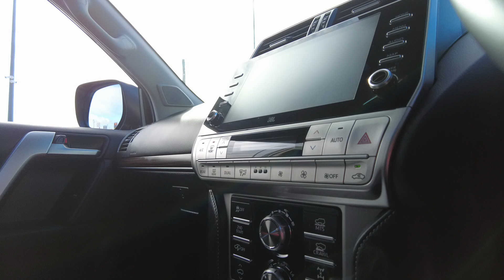2023 Toyota Landcruiser_Prado Ellenbrook, Midland, Helena Valley, Guidlford, Greenmount, WA 6508897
Ebony Used 2023 Toyota Landcruiser_Prado  available in Ellenbrook, Western Australia. Servicing the Midland, Helena Valley, Guidlford, Greenmount, WA area.

Midland Toyota
163 Great Eastern Hwy